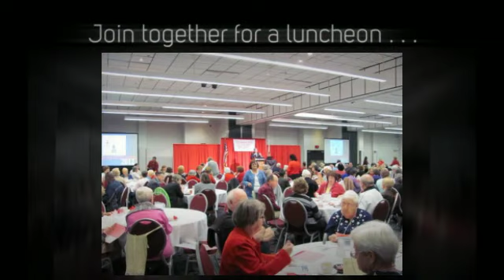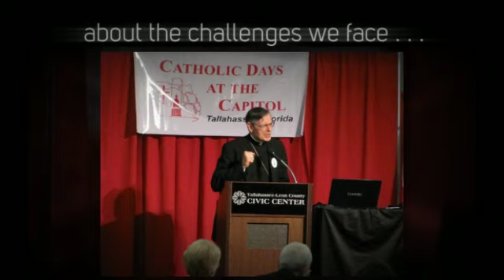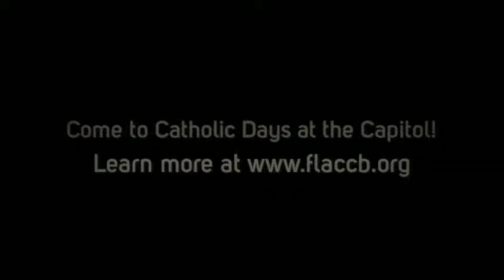Catholic Days at the Capitol - Make the trip. Make a difference.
Catholic Days at the Capitol, March 3-4, 2015. Join Catholics from across Florida as the gather in Tallahassee to advocate for human life and dignity. Click here to find your diocesan coordinator and to register